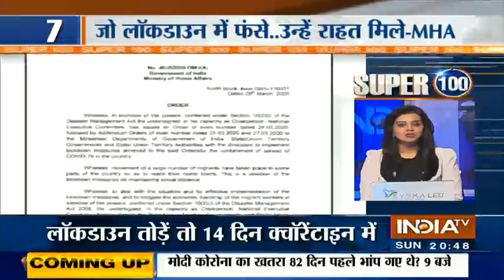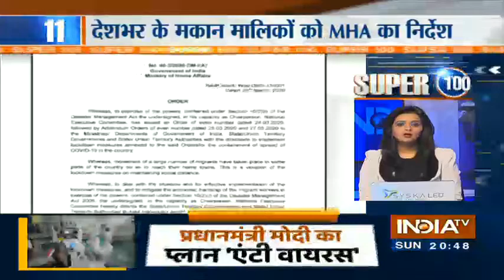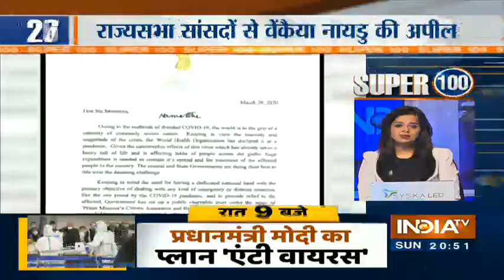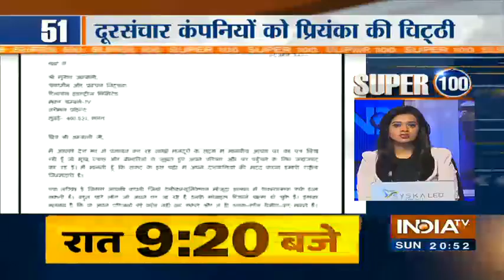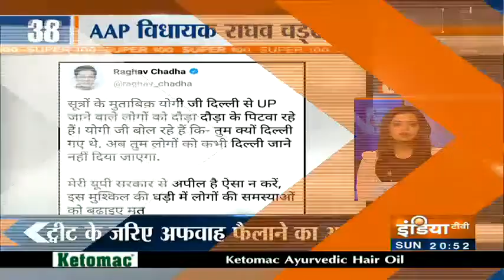Super 100 News@9PM | March 29, 2020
Watch 100 superfast news in this bulletin